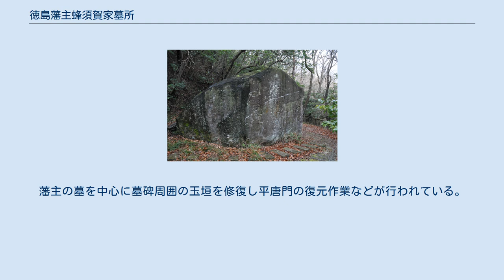徳島藩主蜂須賀家墓所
興源寺墓所 阿淡二州太守族葬墓域の碑（万年山墓所） 徳島藩主蜂須賀家墓所（とくしまはんしゅはちすかけぼしょ）は、徳島県徳島市にある徳島藩主蜂須賀氏とその一族および重臣の墓所である。
2002年（平成14年）9月20日、国の史跡に指定された。
とくしま市民遺産選定。
 指定された墓所は、下助任町の助任緑地にある興源寺墓所（ 北緯34度4分58.2秒 東経134度33分19.6秒 / 北緯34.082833度 東経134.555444度 / 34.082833; 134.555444 (徳島藩主蜂須賀家墓所（興源寺墓所）)）と、佐古山町諏訪山にある万年山墓所（ 北緯34度4分17.4秒 東経134度31分49.1秒 / 北緯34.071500度 東経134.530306度 / 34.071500; 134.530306 (徳島藩主蜂須賀家墓所（万年山墓所）)）の2箇所である。
 家祖である正勝から13代藩主斉裕までの墓がある。
元来、蜂須賀家菩提寺としては徳島城内に藩祖家政の異父兄で臨済宗の僧となっていた東嶽が開山した江岸山福聚寺（こうがんざん ふくじゅじ）があった。
1586年（天正14年）家政は下助任町に菩提寺を移し、2代忠英が1636年（寛永13年）に大雄山興源寺と改めた。
寺院と藩主家の墓域とを築地塀で隔てて墓所が造営され、以後、13代斉裕までの墓が築かれた。
家祖正勝の墓のみは塀の外にある。
 8代宗鎮および10代重喜以降は、佐古山町の万年山墓所に埋葬され、興源寺墓所には遺髪のみの拝み墓が築かれた。
 現在、興源寺自体は縮小し昔日の面影はないが、墓所は1985年（昭和60年）より徳島市によって整備され墓地公園(助任緑地)となっている。
 1766年（明和3年）10代藩主重喜によって、眉山北側の万年山に儒教式の墓所が造営された。
8代宗鎮の墓を興源寺墓所より改葬し、10代重喜以後、最後の藩主となる14代茂韶までの6人の藩主の墓と、妻子・親族ら67人の墓がある。
8代および10代から13代までは儒式墓と興源寺の仏式拝み墓の両墓制となっており、全国的に極めて特異な形式となっている。
 墓域は眉山山頂から山麓の南佐古四番町に至り、東は清林谷、西は巴蛇谷（はじゃだに）となっている。
眉山6合目には自然石を用い「阿淡二州太守族葬墓域」と題した明和3年11月付けの碑があり、一般に「墓域の碑」と呼ばれる。
 1971年（昭和46年）大阪府大阪市天王寺区六万体町の国恩寺にあった家祖・正勝の墓を頂上付近に改葬した。
 太平洋戦争前までは旧家臣団により維持管理され整備されていた。
しかし、戦後になると管理するものも少なくなり、藩主の墓は比較的保存状態が良かったが、その他は荒廃している。
特に一族の墓は1946年（昭和21年）の昭和南海地震で倒壊したそのままの状態になっている。
徳島県は国の史跡に指定されたのを期に予算計上を行い、公有化・整備に向けて動いている。
藩主の墓を中心に墓碑周囲の玉垣を修復し平唐門の復元作業などが行われている。